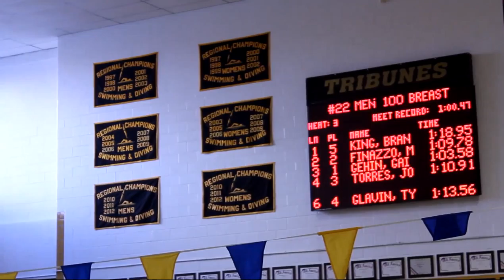men 100 breast consoles 2 13 2013